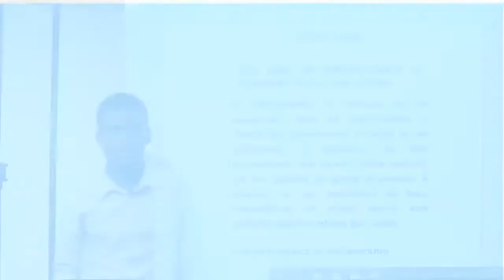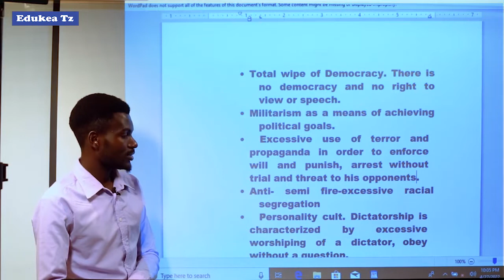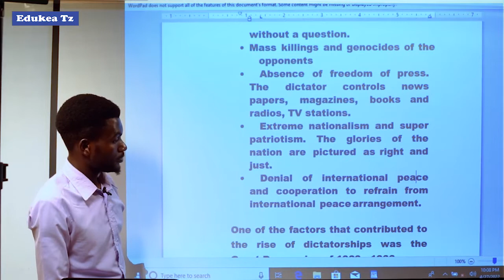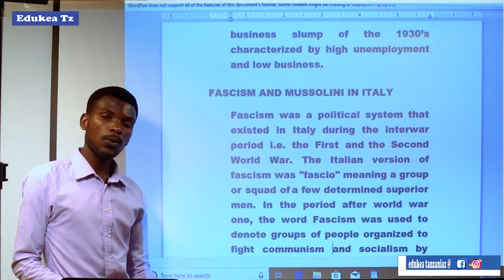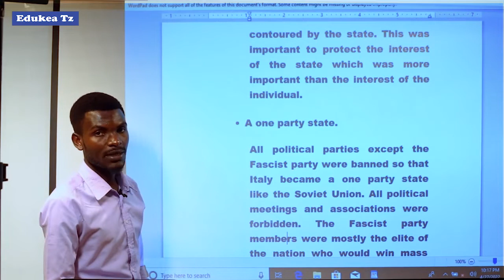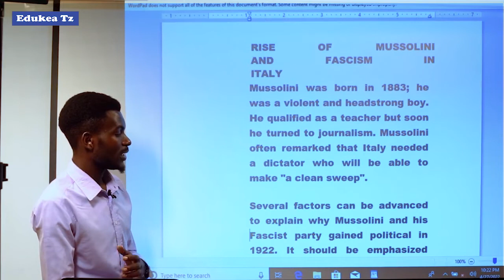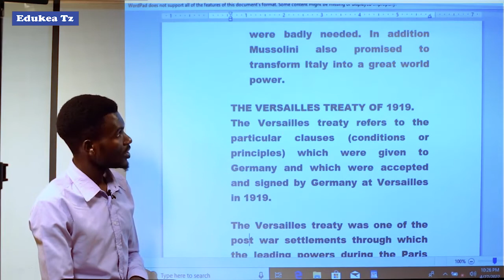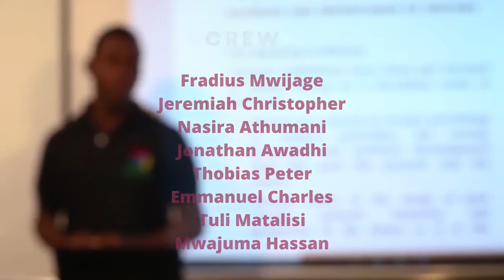HISTORY FORM VI THE RISE OF DICTATORSHIP 1 OF 4